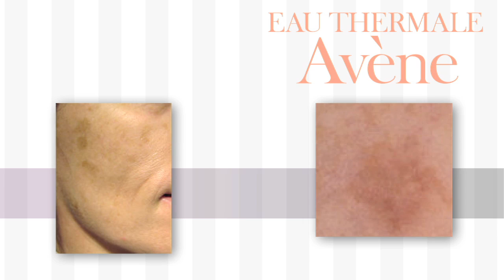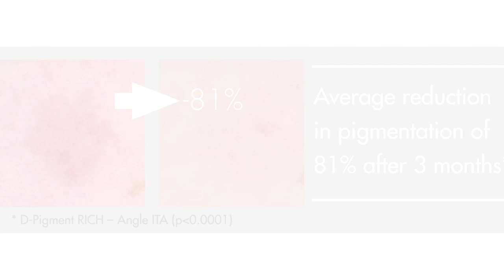Avene Dark Spot Corrector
Banish dark spots without ravaging your complexion! In this video, DermStore's editor explains how this revolutionary product from Avene gets the job done.